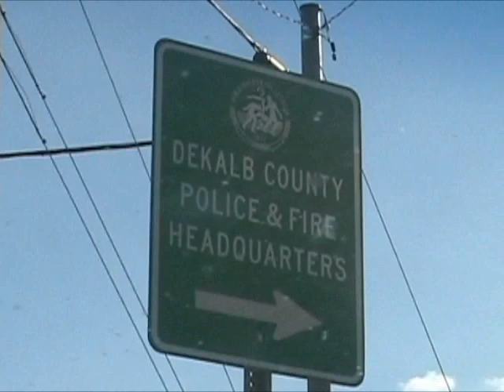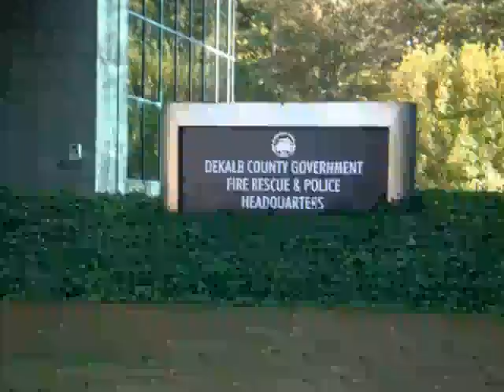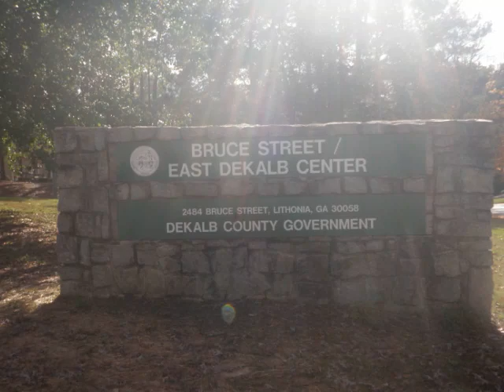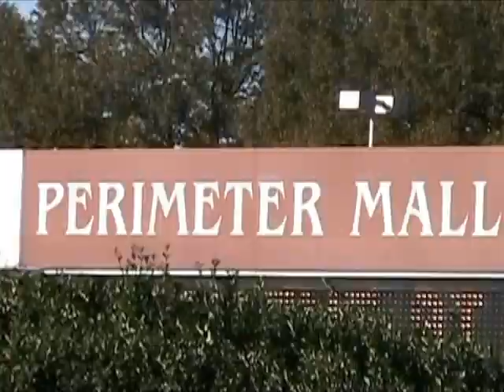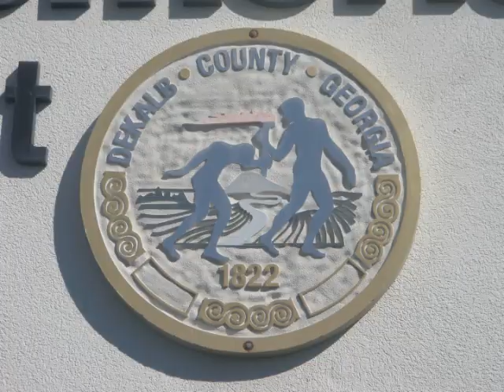Soc214.mov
CSP Movie